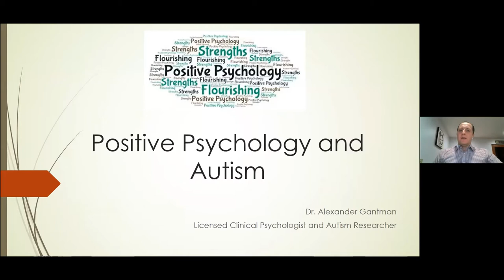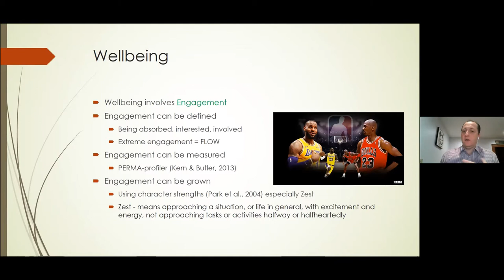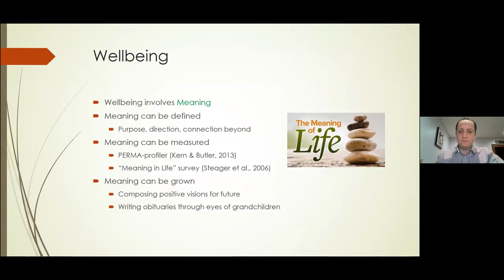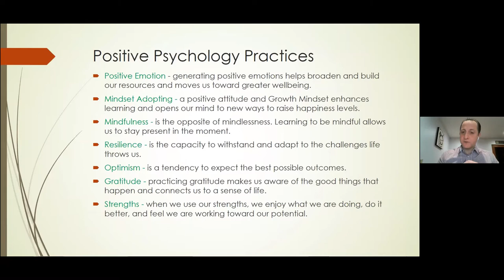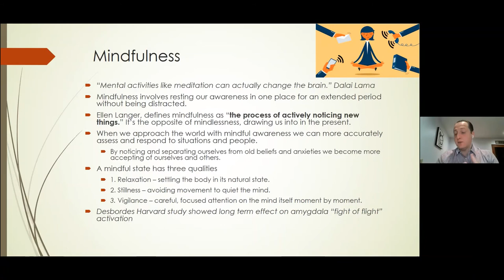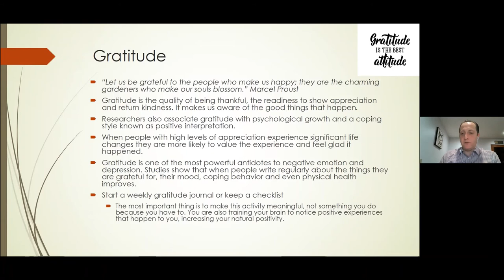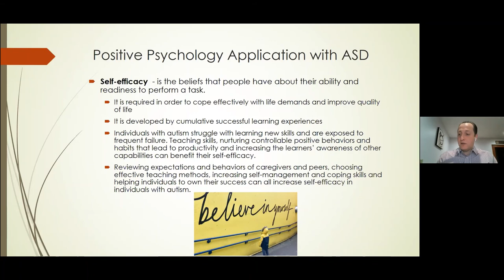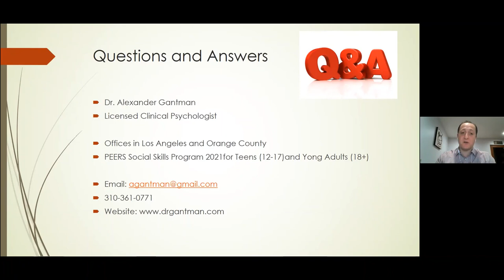OCASG Online Positive Psychology and Autism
The Orange County Asperger's Support Group hosted Dr. Alex Gantman to speak on Positive Psychology and Autism.